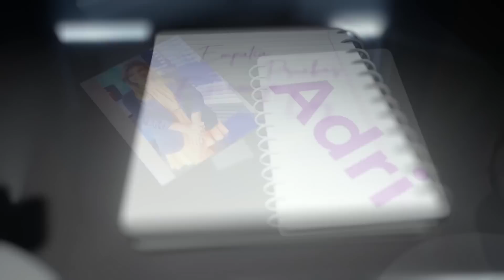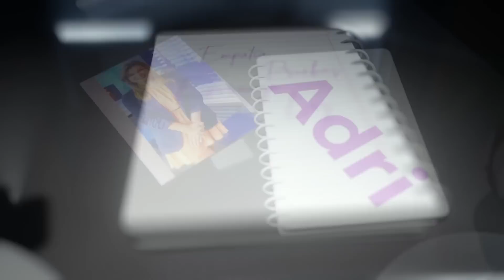Randall Vargas, la fuerza interior es más poderosa que la física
Faltaba poco para casarse, cuando a Randall le diagnostican una enfermedad que no tiene cura. Presentador de televisión, periodista Director del Canal TD+, Randall detesta la palabra "pobrecito";  lo suyo es la lucha, el amor, la fe, la capacidad para salir de una crisis.  En nuestro episodio, Randall nos cuenta los detalles sobre lo bendecida que es vida...a pesar de todo aquello que no puede cambiar.